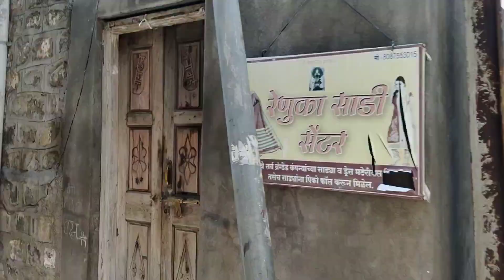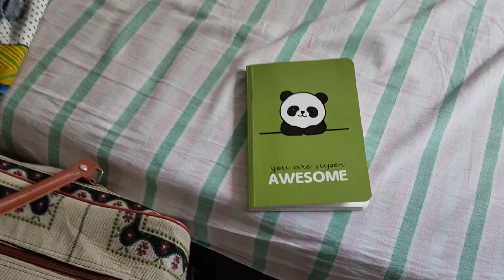Home 🏡 / vlog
Going home and meeting parents after long time gives a peaceful feeling. Because you feel a sense of belonging.
Every girl can relate to this feeling.
The joy of just being urself is happiness at other level.

I will keep vlogging and updating my time at home.